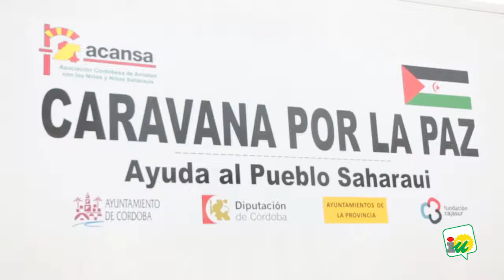La Caravana por la Paz llevará 25.000 kilos de ayuda humanitaria al Sáhara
El Presidente de Acansa, Tomás Pedregal, la delegada de Cooperación al Desarrollo de la Diputación de Córdoba, Ana Mª Guijarro, y el delegado de Cooperación y Solidaridad del Ayuntamiento, Juan Hidalgo, informan sobre esta nueva edición de ayuda humanitaria al pueblo saharui.